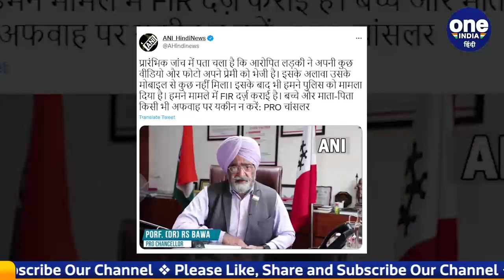Chandigarh University MMS कांड पर बवाल, किसने बनाए वीडियो? कैसे लीक हुए ? | वनइंडिया हिंदी |*News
Chandigarh University MMS: चंडीगढ़ यूनिवर्सिटी (Chandigarh University) की छात्राओं के कथित MMS लीक होने का मामला बेहद गंभीर हो गया है। शनिवार रात, यूनिवर्सिटी स्‍टूडेंट्स (Chandigarh University Girl) ने प्रदर्शन किया। उनका आरोप है कि कई छात्राओं के आपत्तिजनक वीडियोज लीक हुए हैं।